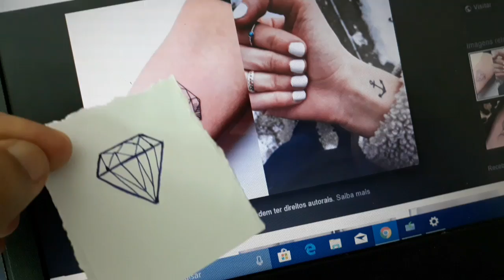TATUAGEM FALSA EM CASA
Mande a foto da tattoo se vc conseguir fazer